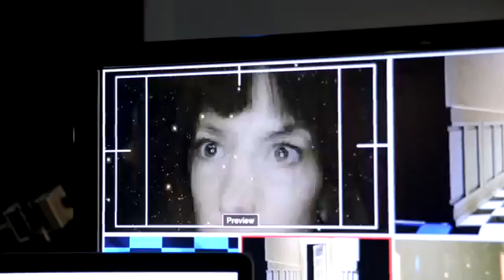15 april 2016: Falling Dreams - Pop Arts Festival 2016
Deze voorstelling speelt op vrijdag 15 april 2016 en is te zien bij De Krakeling.

Omschrijving:
Een live videoclip met stoere popsongs en bizarre objecten.
Je valt. Droom je? Het gaat opeens heel langzaam. Alsof alles bijna stilvalt, uit de toon valt, meevalt en zelfs terugvalt. Falling Dreams gaat over precies dát moment waarop je bijna slaapt. Met live muziek, videoprojectie en instant montage wordt deze fractie van een seconde uitgesponnen tot één groot avontuur. Voor je neus worden miniatuurwerelden met camera’s opgeblazen totdat ze meer dan levensgroot zijn…

Regie, tekst: Monique Corvers | Spel, muziek, zang: Ramses Graus, Mirthe Klieverik, Peter Sambros, Gábor Tarján | Compositie: Gábor Tarján